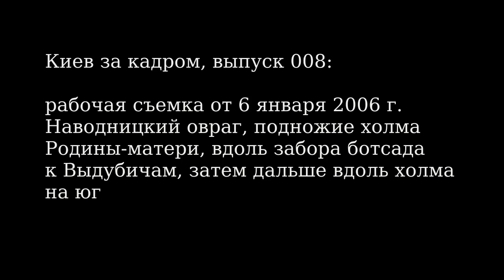Киев за кадром 008: Наводницкий овраг и прочее, 2006 г.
Жемчужина для краеведов. Остальным будет НУДНО!
Рабочее видео от 6 января 2006 года, снятое для использования в монтаже клипа "Бетика-андроид" и фильма про Гоголя. Показан овраг Наводничи с еще протекавшей поверх коллектора поверхностной частью Наводницкого ручья, да и вообще овраг, где сейчас развернулась стройка. Далее идет однообразная съемка склона горы Родины-матери, потом соседнего, Зверинецкого холма с ботсадом, проход к Выдубичам, и от них вдоль холма на юг.